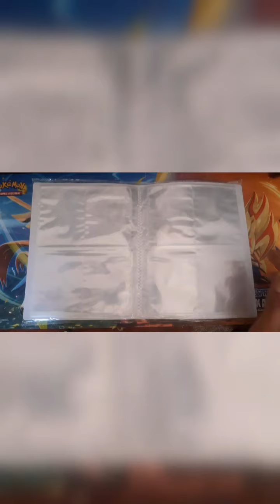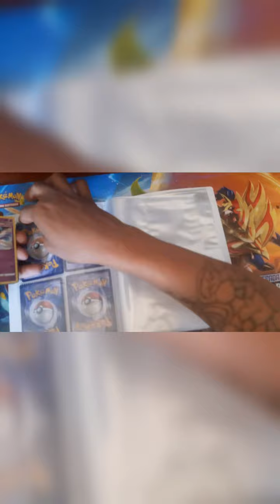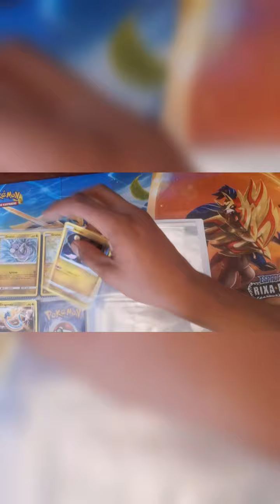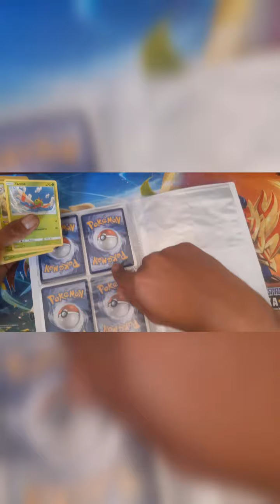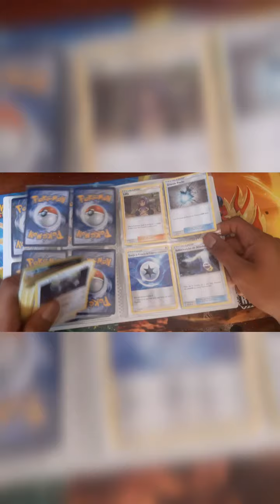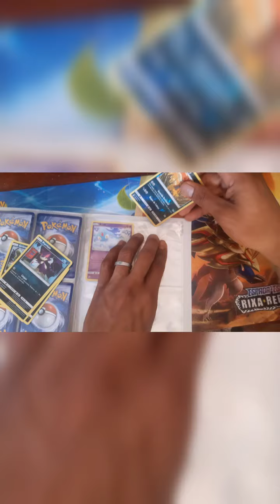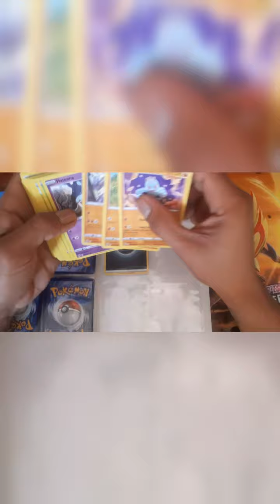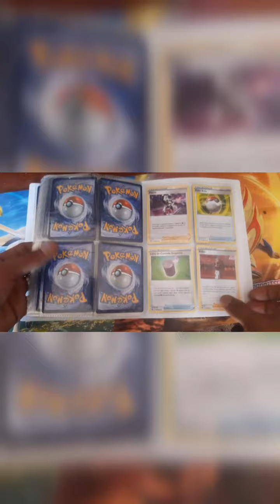completando meu segundo álbum